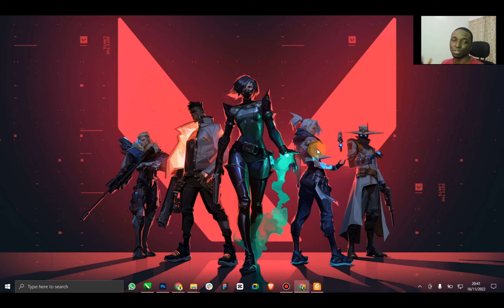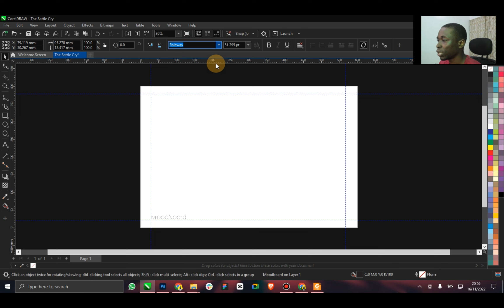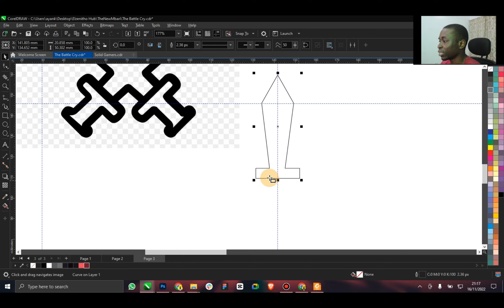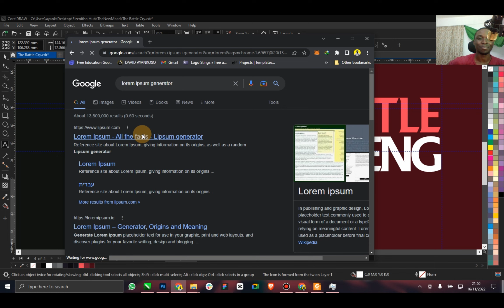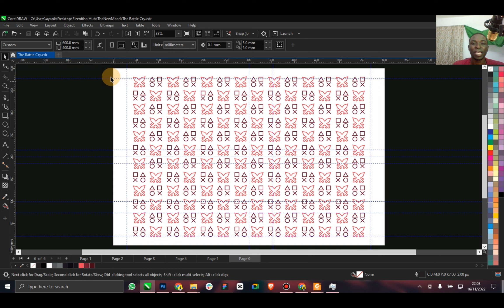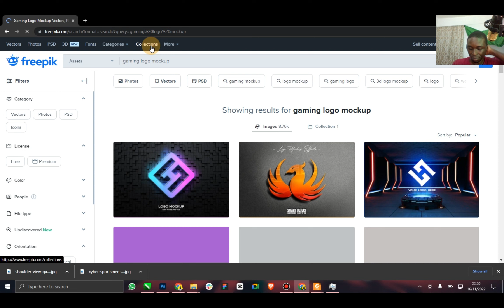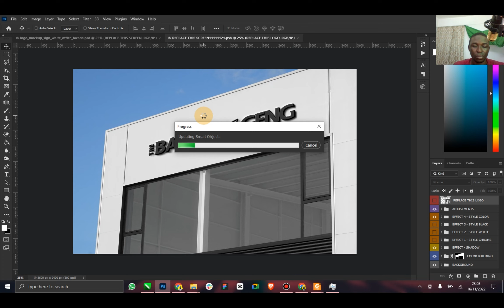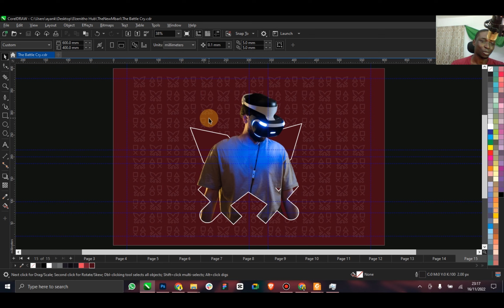Introduction to Brand Identity Design | Tutorial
In the episode, I am going to show you my Brand Identity design process, step by step for beginners. Get exposed on how to make an outstanding brand presentation. You will also get tips on Name and tagline generation.